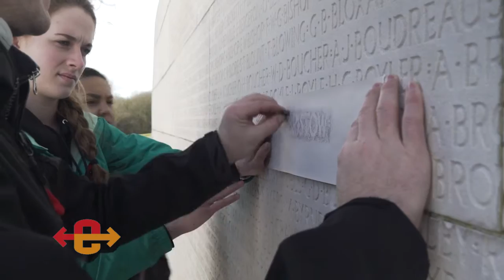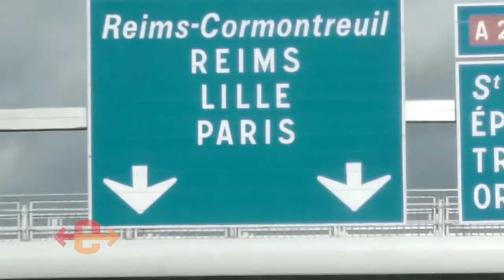Canadian history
Since 2000, Explorica has helped more than 10,000 travellers commemorate Canadian history in the places where it all began. Our history tours offer genuine, authentic experiences that educate and engage students through the stories of the soldiers who fought to keep them free. By paying tribute to the past, Explorica strives to inspire younger generations while providing a life-changing experience they will never forget.